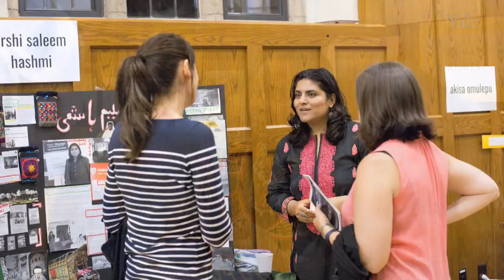Yale World Fellows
Yale World Fellows is Yale University's premier program for emerging global leaders. Each year, a number of exceptionally talented, mid-career professionals are selected to explore critical global issues and participate in leadership training, with the full resources of the University at their disposal. World Fellows engage and learn from Yale faculty and each other during seminars, workshops, and other programmatic activities. In addition, the Fellows become mentors to Yale students by contributing to both formal and informal dialogue and learning across the campus. Upon completion of the Program, Fellows join a network of international decision makers from a range of disciplines who are connected to Yale and to each other.